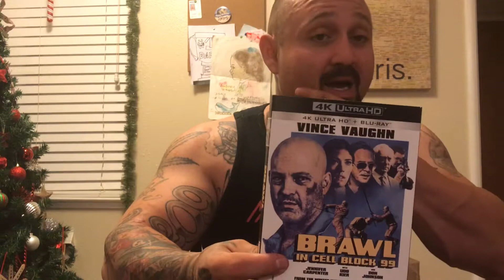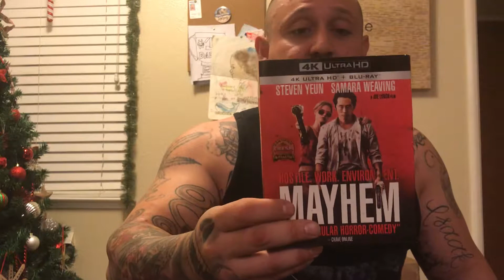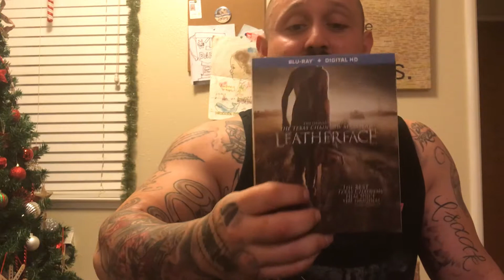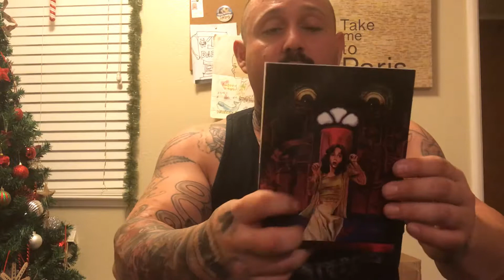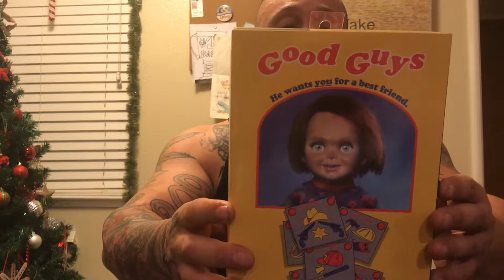Horror steelbooks/ 4ks and much more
Update of what ive gotten in the last 2 months. Enjoy for the 20 people that actually watch these videos. I appreciate it.